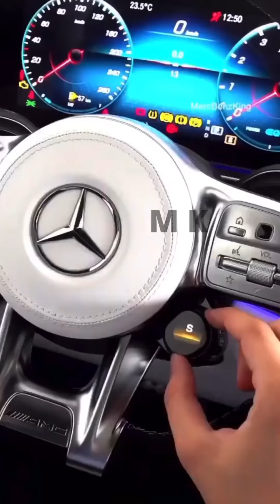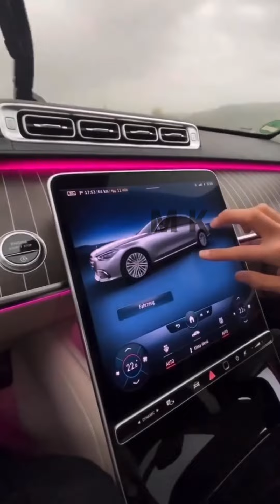BILLIONAIRE Luxury Lifestyle 2022 $ [BillionaireEntrepreneur Motivation #4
Get motivated by the billionaire lifestyle full of luxury
supercars, mansions, yachts and overall luxury lifestyle.
Experience the lives of billionaires and use this as a motivation
to crush all your goals!

3:00
Description
X
commenting, news reporting, teaching, scholarship, and
actually helps them because we spread their message even
further and share them. People are more likely to believe and
buy from someone they have seen 100 times than from a
person they see for the first time.)
-I only used small pieces of the videos to get the point across
where necessary.
We make these videos to educate others in a motivational/
in our videos. If any owners of the content clips would like us
to remove their video, we will do so as soon as possible. Just
- Your videos can change lives. We have had people
messaging us that they have not commited suicide just
because of our compilation - Your Video. Imagine that you
just saved a life because you picked the camera and started
filming. We spread the message of your video and get it in
front of the right audience.
views and new people inside your ecosystem
- It is scientificaly proven that people buy from people they see
a lot. It's about the personal brand. People like you are
spending fortunes on advertisements. Our videos get
hundreds of thousands views every month. You can sell stuff
more easily because of the social proof we provide you.